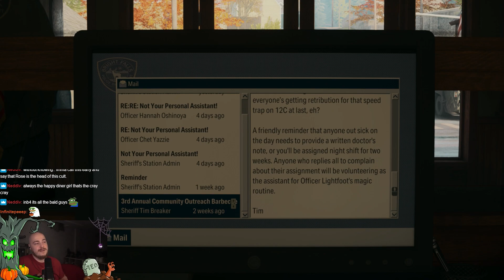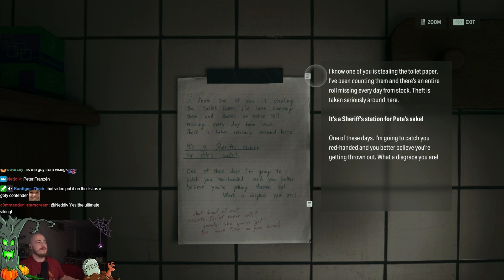Rose Is Creeping Me Out - Alan Wake 2 Let's Play [Episode 5]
Our first playthrough of Alan Wake 2! Been waiting 13 years for this, there's no way it isn't good based on previews!